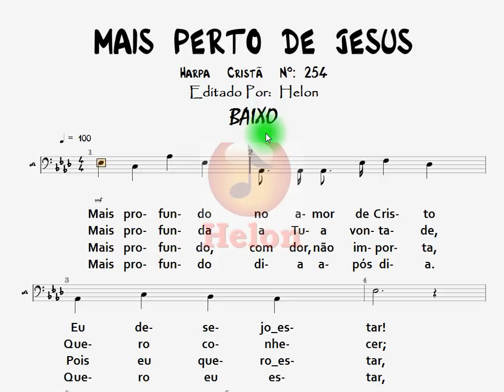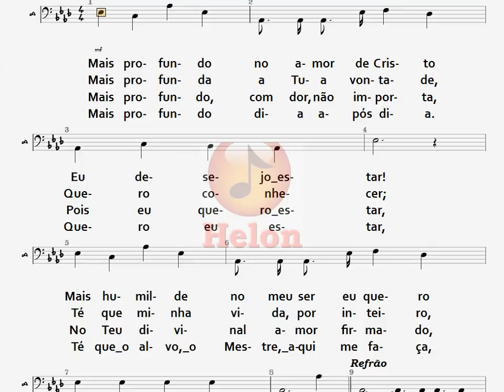254- MAIS PERTO DE JESUS - BAIXO